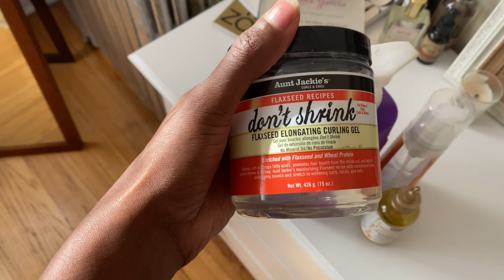Weekly Vlog | COVID Testing, Mini Whole Foods Haul, 4B/C Wash N Go Routine, Workout Warm-up & More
Hi guys. Welcome to another weekly vlog. In this video I share my COVID scare and testing, Whole Foods delivery, my wash day routine, my favorite workout warm-up and more.

Wash n Go Routine Products:
Aussie Shampoo/Conditioner
African Pride Moisture Miracle 5 Essentials Oils
Aunt Jackie’s Flaxseed Elongating Curling Gel

Mousse- in the video I used a Cantu version but I’m not a huge fan of their products so I didn’t link it, but mousse is key. Find one you like